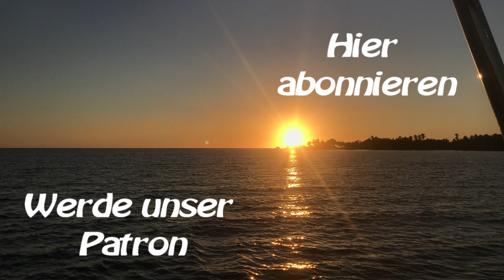Sy-Limelight#90 Isla Isabel Die Vogelinsel-Walsichtung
Wir besuchen ein zweites mal die Vogelinsel Isla Isabel. Diesmal waren die Vögel am brüten oder hatten schon Junge. Es war fantastisch, eine Welt zu sehen, in der der Mensch nicht eingreift. Die Vögel haben sich nicht stören lassen. Nur die Tölpel, die direkt auf dem Weg brüten, waren etwas verärgert, wenn man zu dicht kam.
Zu erstenmal haben wir es geschafft einen Wal mit der Drohne zu filmen.

Anette & Michael

0:00 Intro
00:46 Walsichtung
02:13 Insel Rundgang
10:27 Tauchen
10:58 Auf nach La Cruz
15:17 Abspann